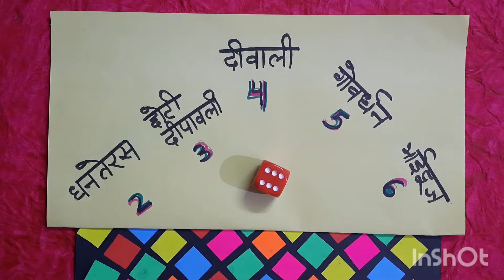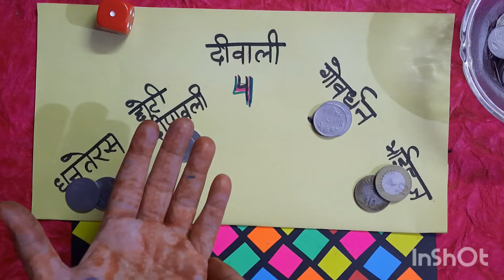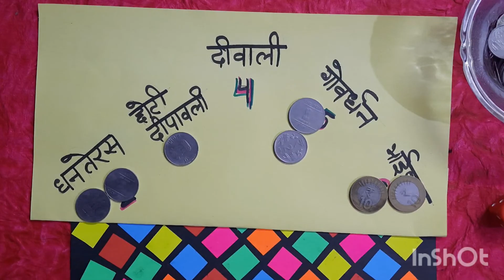हाय हाय कहीं dice में एक ना आ जाए 🤣🤪/ Diwali special 1minute game/kitty party games /Funny games 😎